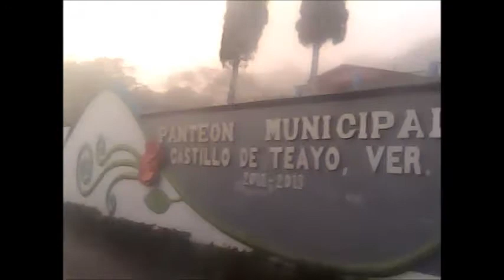11 NOV 2022 CASTILLO DE TEAYO A TIHUATLAN Y TUXPAN VÍDEO 2